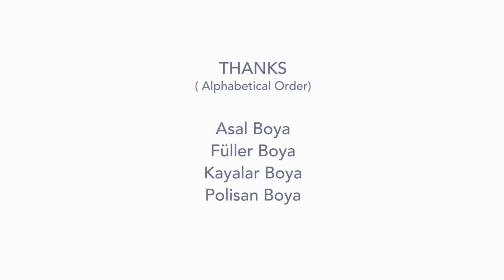Paint_Production Engineer_Production process